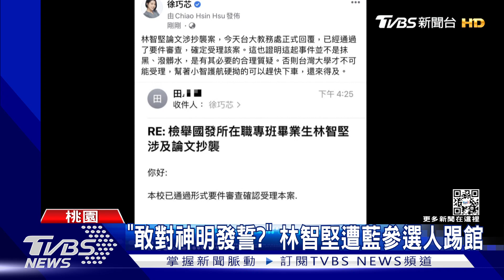「到底誰抄誰?」藍議員翻出林智堅碩論正本｜TVBS新聞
緊咬林智堅論文抄襲！台北市議員王鴻薇前往中華大學圖書館，翻出林智堅的碩士論文正本，指著正本封面上的出版時間，是2008年8月，比竹科標案的報告結案時間，晚了超過1個月。但林智堅則重申，自己的論文5月就完成，要求有心人士別魚目混珠